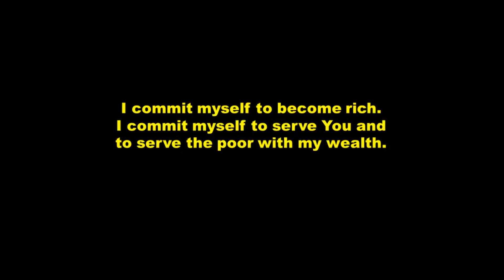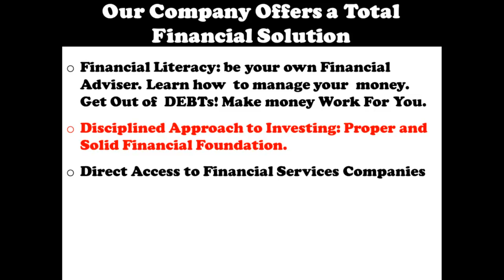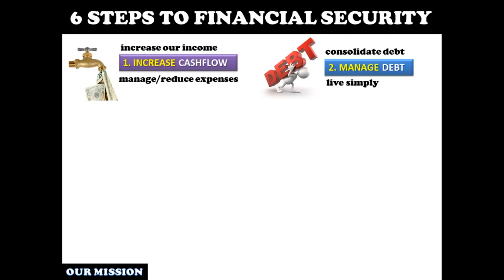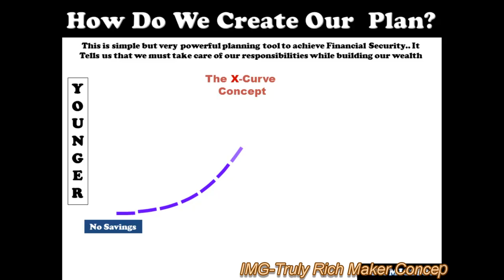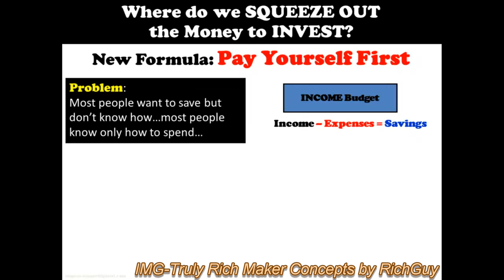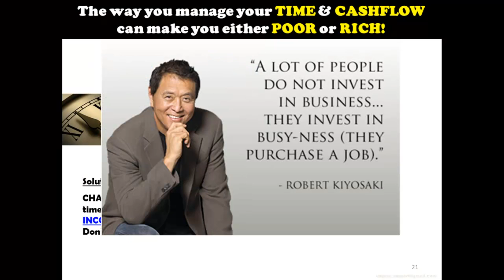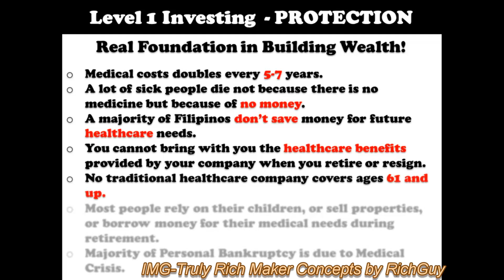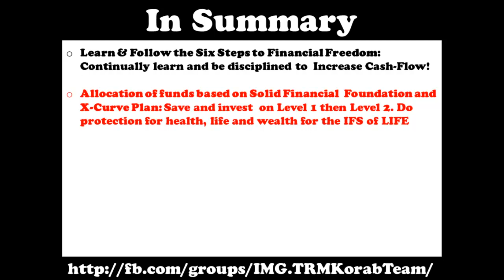IMG-Truly Rich Maker Concepts by TrulyRichGuy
Learn the Secrets to Become Truly Rich
-Rule of 72
-X-Curve
-Pay Yourself First
-Solid Financial Foundation
-6 Steps to Financial Security/Freedom